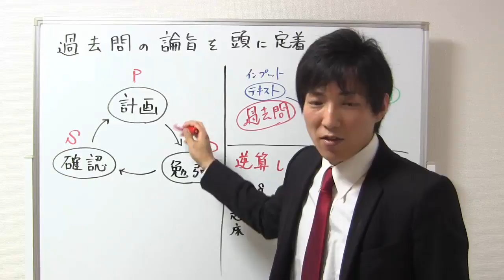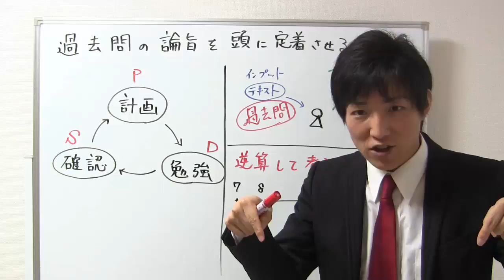独学で宅建に合格「できる人」と「できない人」の違い【宅建通信講座レトス】